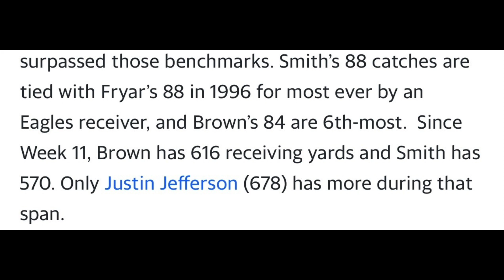Tragedy On Monday Night Football…My Thoughts | DeVonta Smith Is Also Setting Records!!!